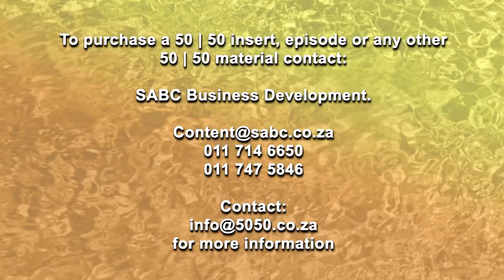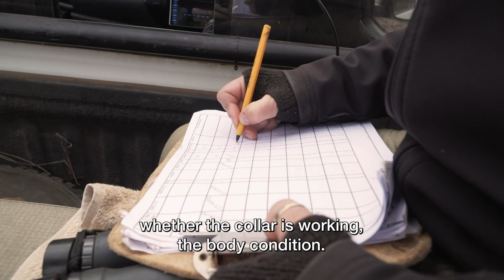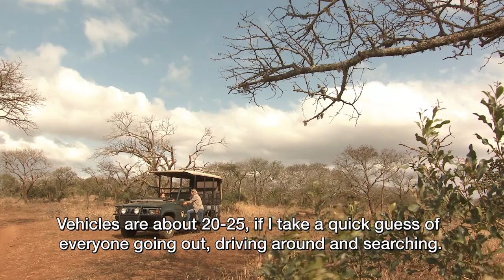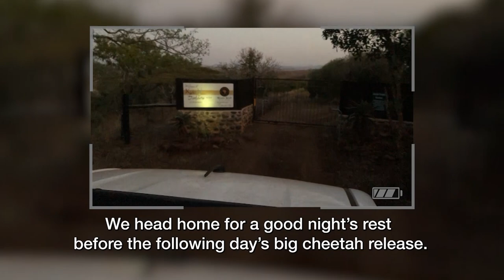Cheetah On The Move S10 EP19